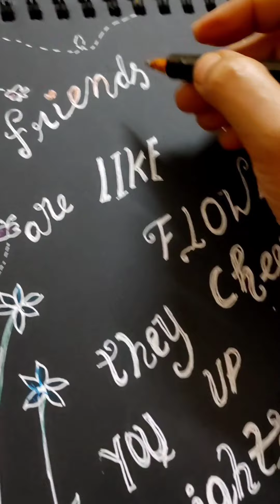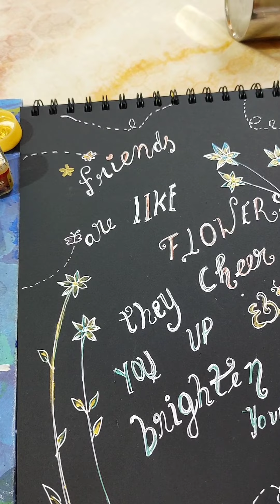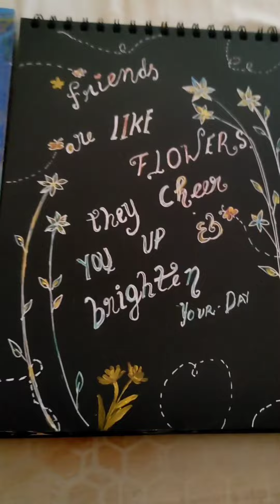art work on black canvas pad ..Bee happy..